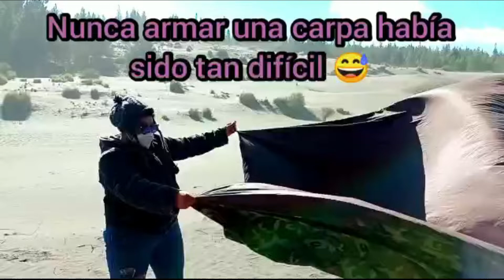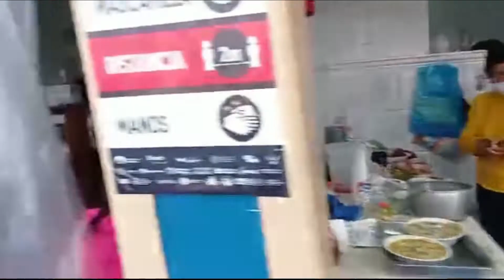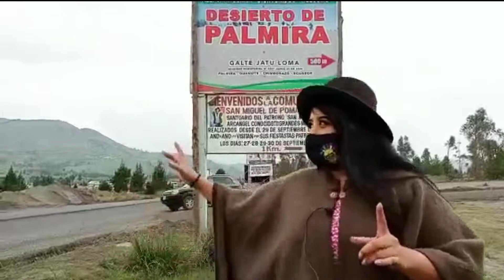DESIERTO DE PALMIRA - ECUADOR ¿Cómo llegar ?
Visitamos el desierto de Palmira en Riobamba y nos dimos un brinquito en el Mercado de la Merced para comer un rico hornado